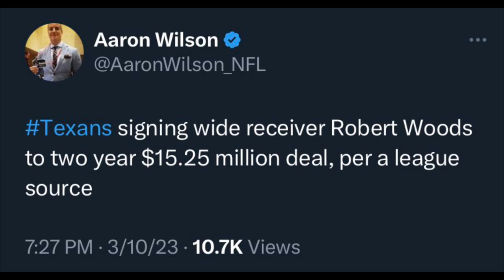Texans SIGN Robert Woods!!